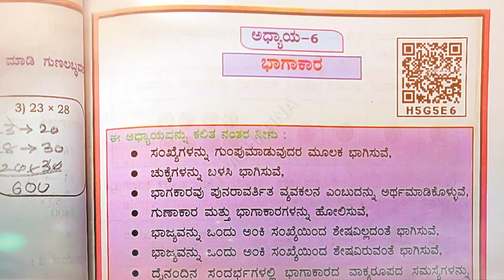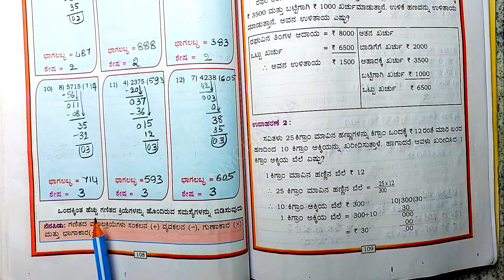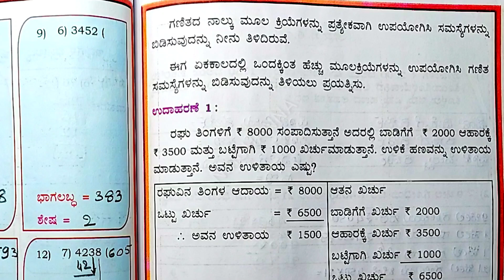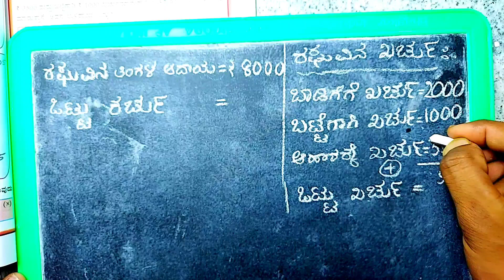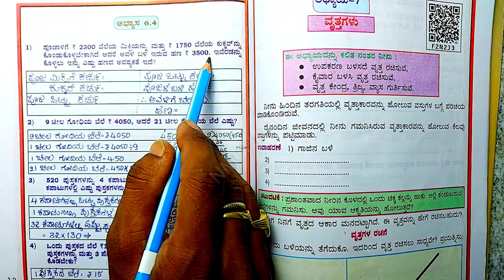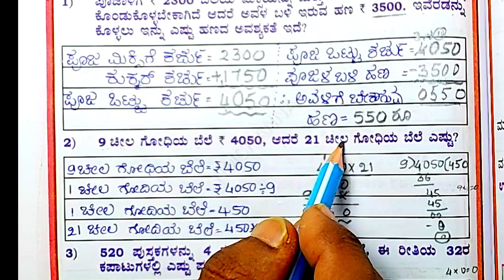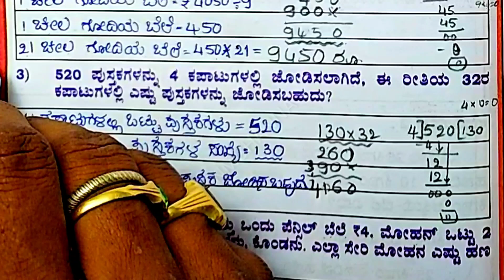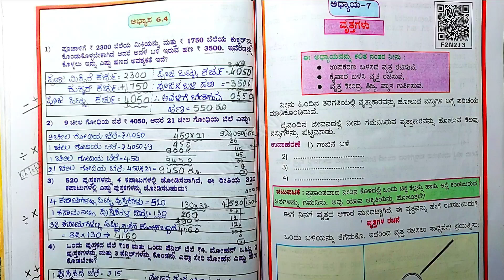ಭಾಗಾಕಾರ | DIVISION PROBLEMS | 4th class | Chapter 6 | ಅಧ್ಯಾಯ 6 | ಅಭ್ಯಾಸ 6.4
ಪಕ್ಕದಲ್ಲಿರುವ 🔔 ಒತ್ತಿ...